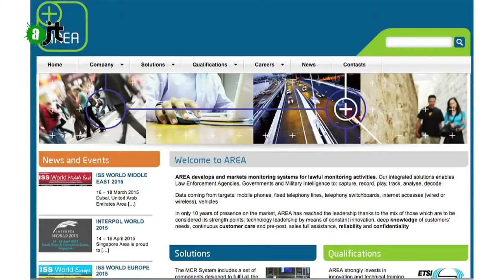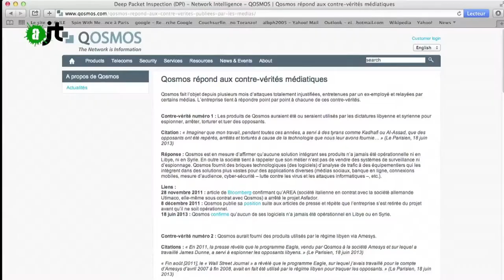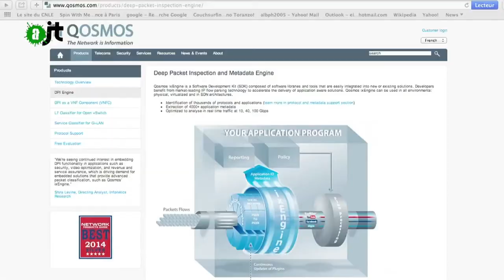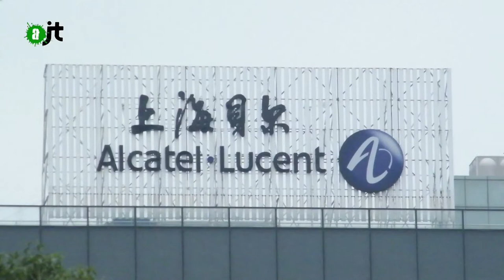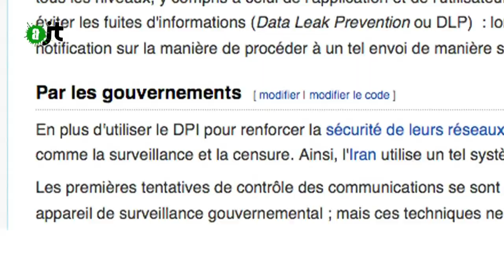Qosmos et l'espionnage des opposants - Reportage AlterJT28/02/2015 - 19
Qosmos est mise en cause Par la FIDH et la LDH pour avoir contribué à fournir au régime Libyien le matériel de surveillance électronique nécessaire qui a servit à la répression des opposants . il était question de la mise à disposition de technologies permettant d’intercepter en temps réel des communications électroniques à l’aide de mots-clés.
L'implication d'Amesys dans la surveillance des internautes libyens avait été révélée fin août par le Wall Street Journal, lequel avait découvert, en explorant les locaux du renseignement libyen, des ordinateurs portant le logo d'Amesys et contenant des conversations d'opposants libyens. Début septembre, le Quai d'Orsay avait confirmé qu'Amesys avait bien vendu du matériel électronique destiné à espionner les opposants et rebelles libyens, mais avait nié avoir été impliqué. Amesys de son côté avait reconnu avoir fourni au régime de Mouammar Kadhafi du "matériel d'analyse" portant sur une "fraction des connexions Internet", tout en rappelant que le contrat avait été signé dans un contexte de "rapprochement diplomatique" avec la Libye, peu après la libération des infirmières bulgares et la visite officielle de Kadhafi en France, en décembre 2007.
Le capital social de la société QOSMOS est de 254 809,76 €. L'effectif est compris entre 50 et 99 salariés. Sur l'année 2013 elle fait un résultat net de 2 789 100,00 € pour un chiffre d'affaires de 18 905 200,00 €. L'entreprise présente un équilibre du bilan et une rentabilité favorables.
Le capital social de l'entreprise AMESYS RESEAU SECURITE & SERVICES est de 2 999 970,00 €. L'effectif est compris entre 50 et 99 salariés. Sur l'année 2013 elle fait un résultat net de -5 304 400,00 € pour un chiffre d'affaires de 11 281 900,00 €. L'entreprise présente un équilibre du bilan moyen et une rentabilité défavorable.